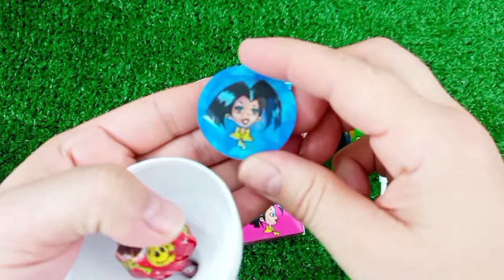7 Rainbow Satisfying Video, DIY How to make Rainbow Slime Candy Baby Shark Kinetic Sand Cutting ASMR